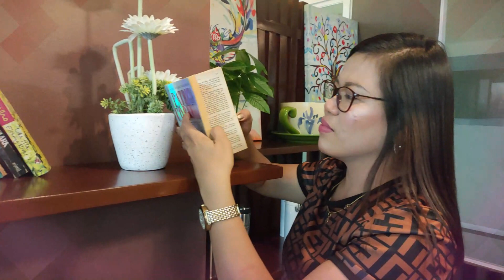VEV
You are wonderfully and fearfully made by our awesome God.
Happy birthday!!!